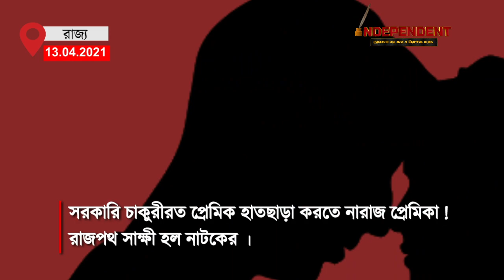সরকারি চাকুরীরত প্রেমিক হাতছাড়া করতে নারাজ প্রেমিকা ! রাজপথ সাক্ষী হল নাটকের ।